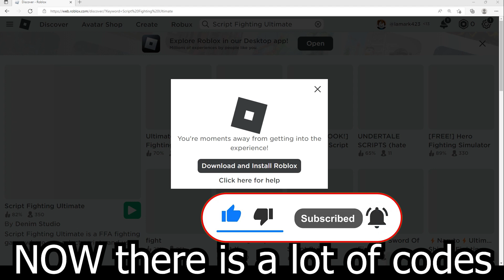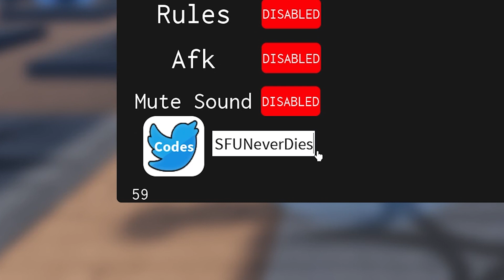2022 ALL SECRET CODES Roblox Script Fighting Ultimate, NEW CODES, ALL WORKING CODES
In today's video I show you guys an updated list of all working, secret and new codes for Script Fighting Ultimate in 2022! Make sure you watch till the end and enjoy!